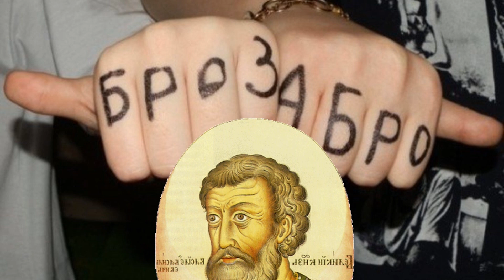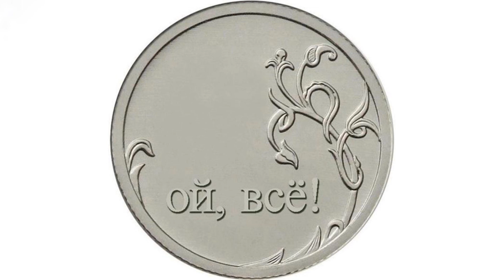История России для "чайников" - 20 выпуск - Василий I и Василий II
Юбилейный 20 выпуск Истории России для "чайников" наконец-то вышел! В этом выпуске мы рассмотрим сразу 2-х правителей нашей страны - Василия I  и Василия II. При чем тут выколотые глаза? Узнаете в выпуске)